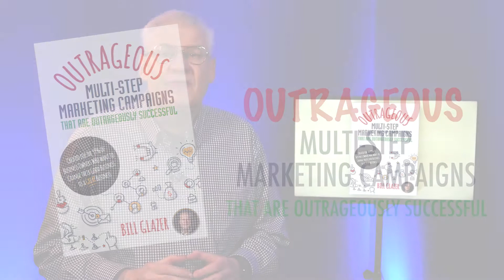Bill Glazer Outrageous Book Launch